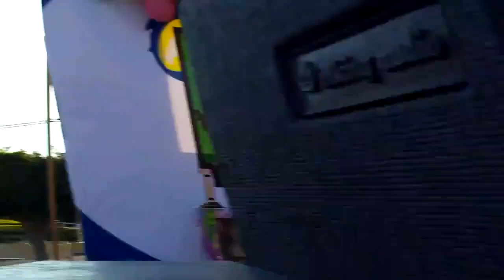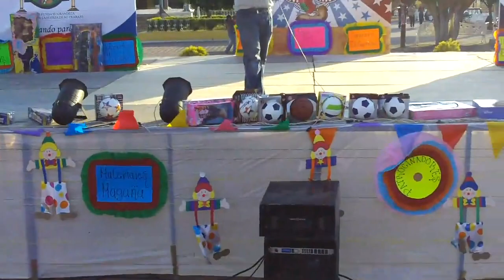Payasitos de Guadalajara en Zapoltiltlan del Boadillo